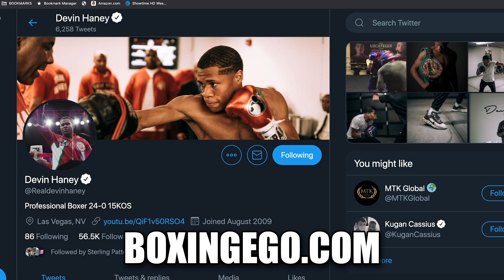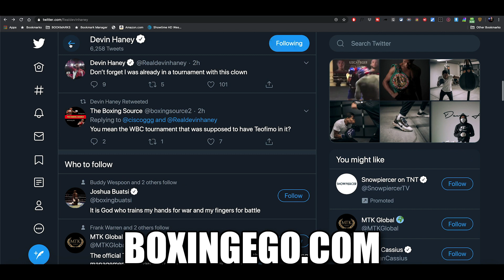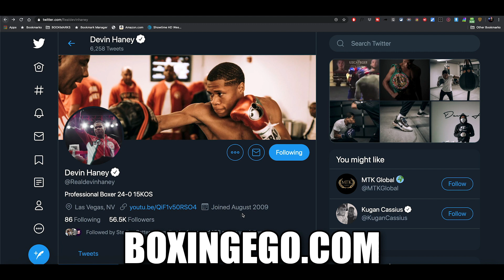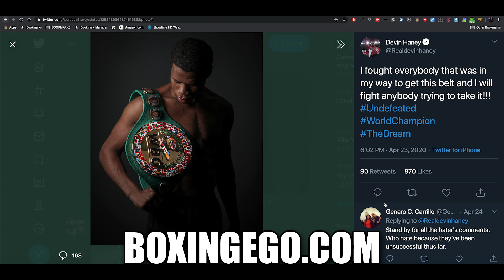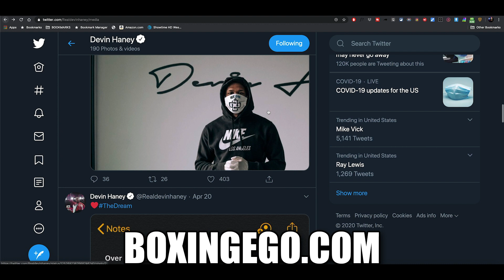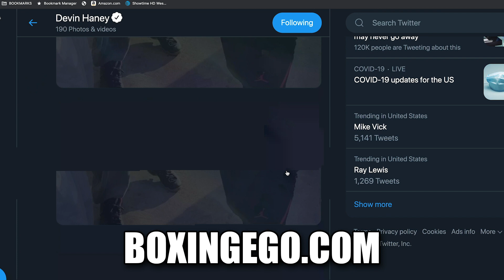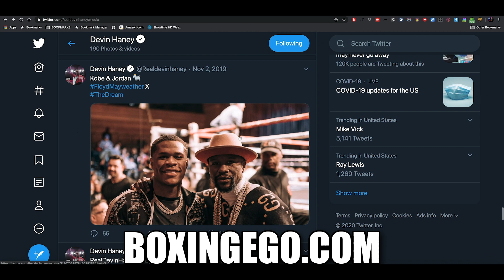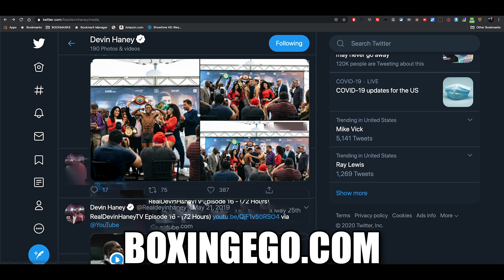(CAP!!!) Devin Haney: Teofimo Lopez Is A LIAR And I Think He’s Crazy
DEVIN HANEY RESPONDS TO TEOFIMO LOPEZ'S CLAIMS THAT HE/HIS TEAM DUCKED NEGOTIATIONS FOR A FIGHT ONCE LOMACHENKO WAS RULED OUT FOR TEO'S NEXT FIGHT. BOXINGEGO DELIVERS ANOTHER QUALITY VIDEO AND HIS THOUGHTS LIKE AND SUB!

✔ For more Boxing, UFC, and Content sign up for ESPN+

[2419]